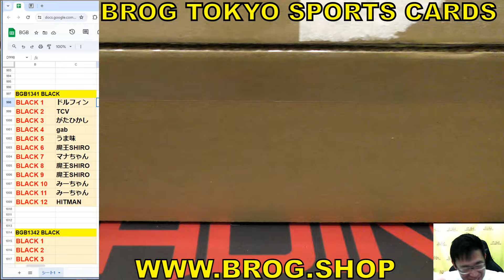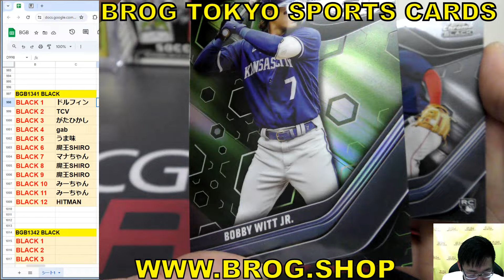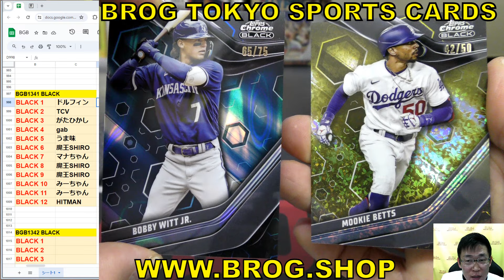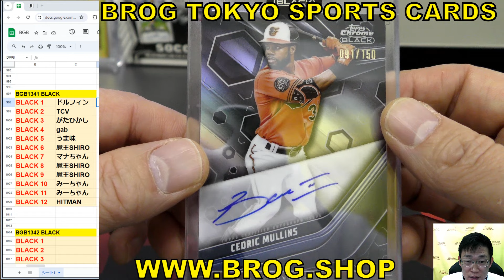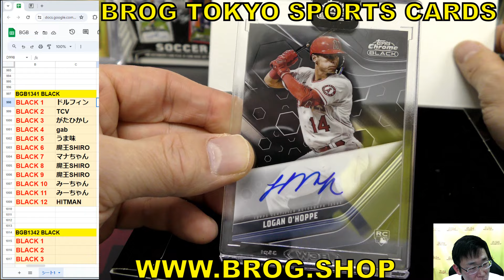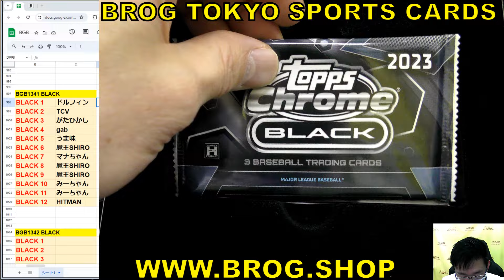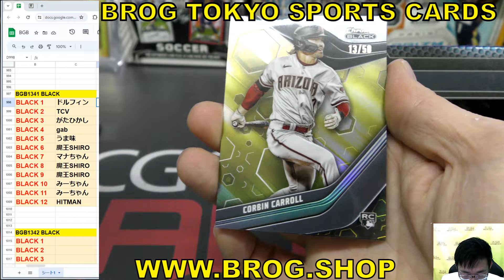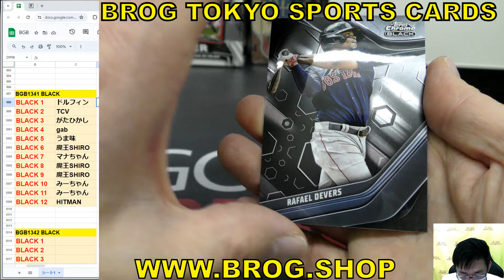BGB1341 ケース開封 野球カード MLB 2023 TOPPS CHROME BLACK BASEBALL GROUP BREAKS BROG水道橋店 トレカ開封動画 ボックス開封 大谷翔平